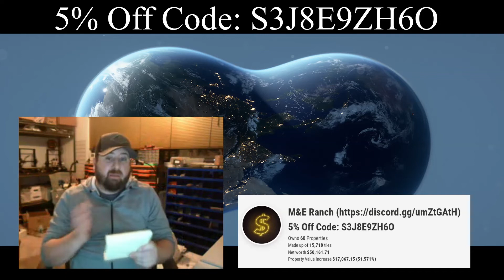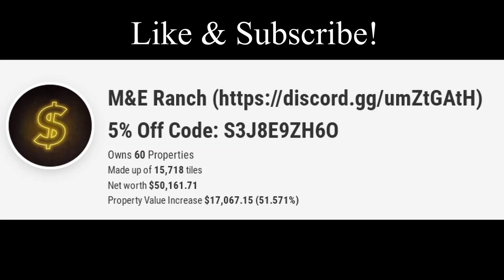What is Earth 2 & Can you Make Money? Earth2.io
This is a recap of the 12/31/2020 next phase Live Twitch Stream recap of the Earth 2 - earth2.io  (earth 2.io) platform! Big announcement of Phase 2! I briefly go over what the developers and creator announced in the stream and my take on what was said and what will be the major changes and upcoming advancements on the platform.